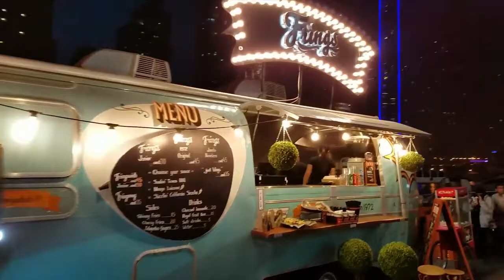DUBAI BEAUTIFUL CITY (UNITED ARAB EMIRATES)